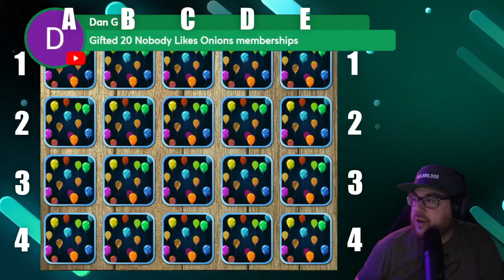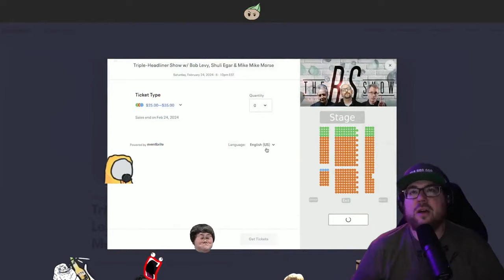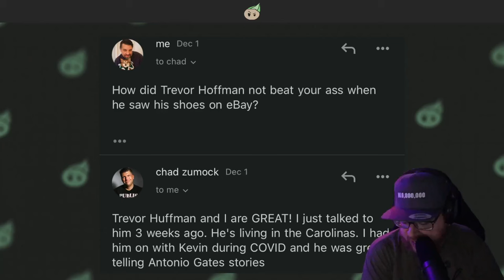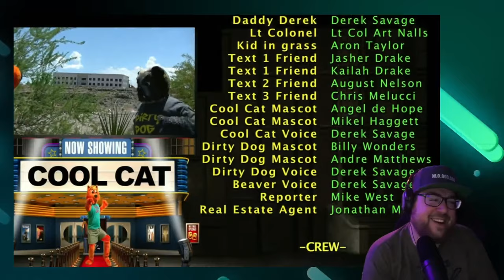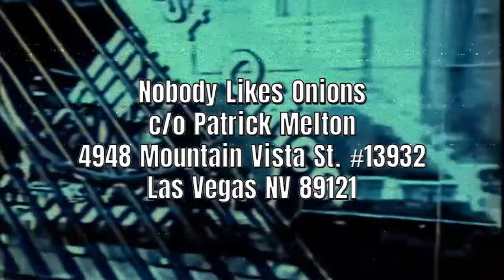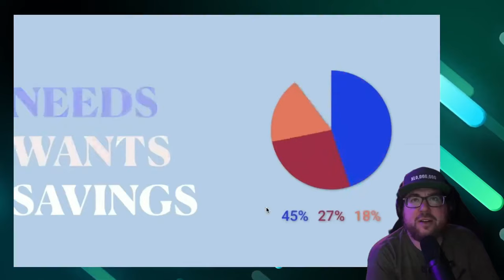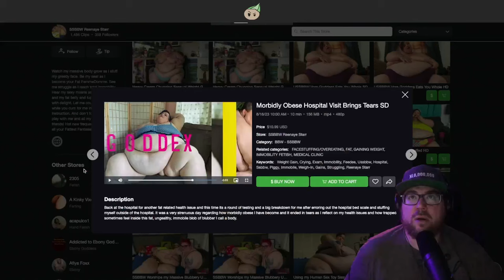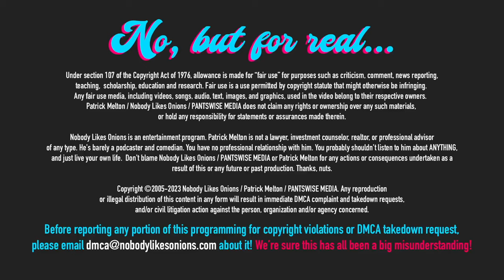December 4, 2023: The THACKERING Begins! Planet Goes DIRTY! Donkeylips Has BIG DREAMS!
It's Monday, and it's the start of a new month, and we couldn't be happier that you've decided to join us here at The Onions. Patrick went to see Adam Sandler over the weekend and aside from having to watch his daughter sing a Taylor Swift cover song for nine minutes while the Sandman wept and played guitar, it was ok. We found out one of our favorite fatties has a dirty clips site and you can download a lot of gore that is sure to turn the bits and bytes on your hard drive rotten in no time. Opie Radio really is a delusional guy. Michael Ray Bower killed a cat in his dream and he thinks it's something he needs to memorialize from a toilet vlog. Steel Toe is so far ahead of making their goals that you're going to be sorry. Our favorite dumb financial advisor is back with a new podcast where she interviews other dumb girls about their financial mistakes and we learn nothing.